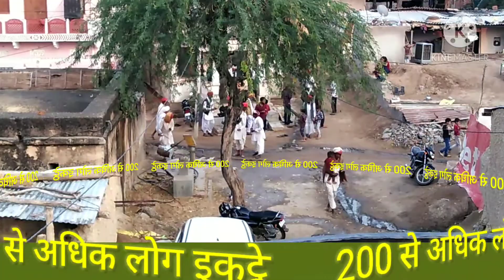अन्नकूट charbhujaji गणवर